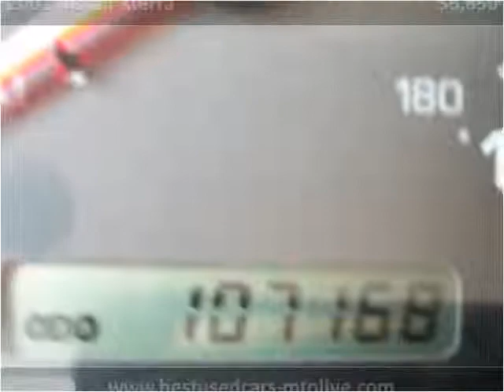2001 Nissan Xterra Used Cars Mount Olive NC